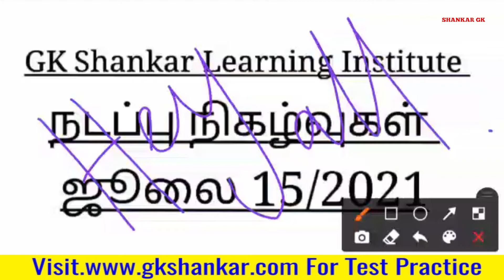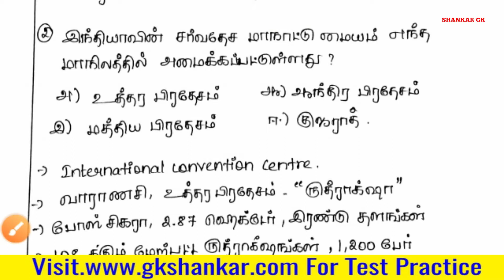Daily Current Affairs in Tamil -July 15 | Current Affairs -2021 | GK SHANKAR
Test Batch and Online Class Details

Consistency  Wins.